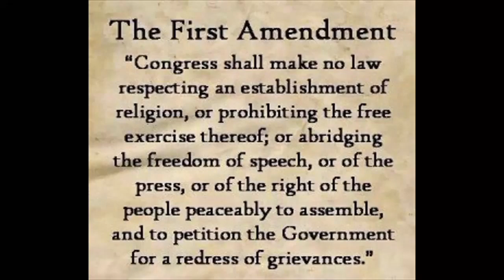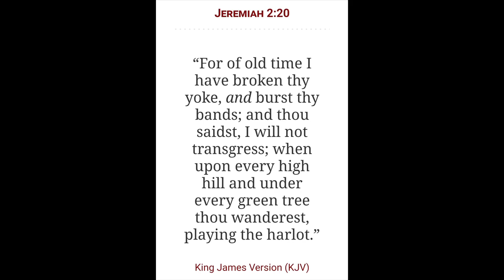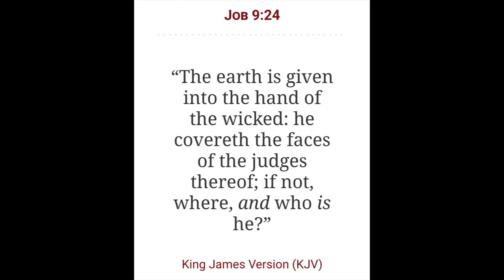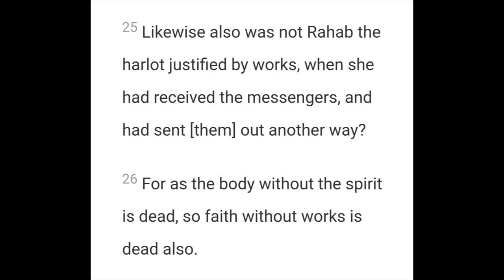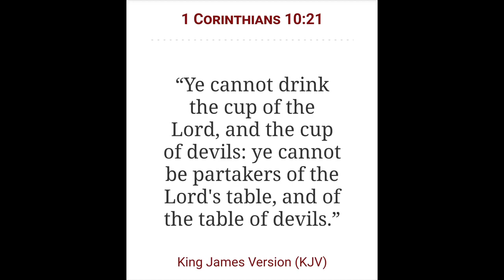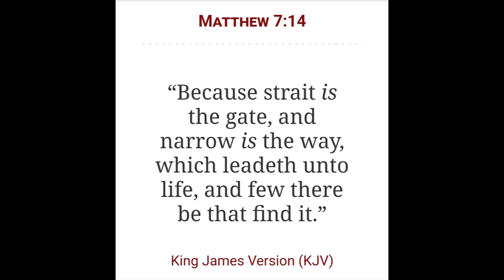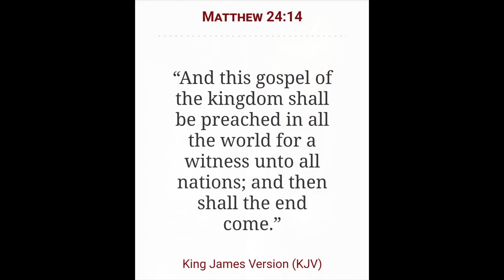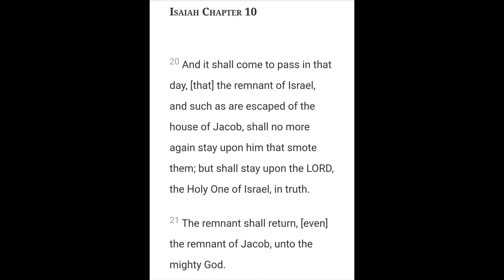Rome Is Still Your First Love | The Covenants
2 Chronicles 7:14

Open Diary